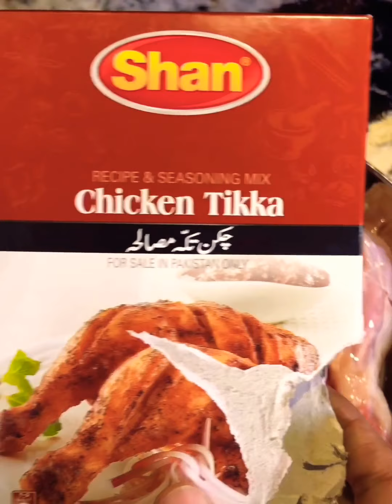“Steam chicken leg pieces”very easy recipe🍗🍗